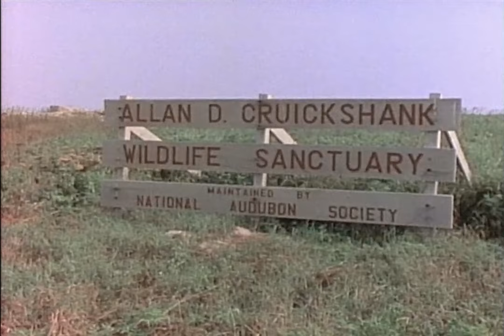Return of the Puffin | Mutual of Omaha's Wild Kingdom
On Great Island, St. Johns Newfoundland, Marlin Perkins and researchers will collect 100 puffin chicks from their burrow to be flown to Maine and placed in artificial burrows in the effort to re-establish the puffin to their former breeding sites.